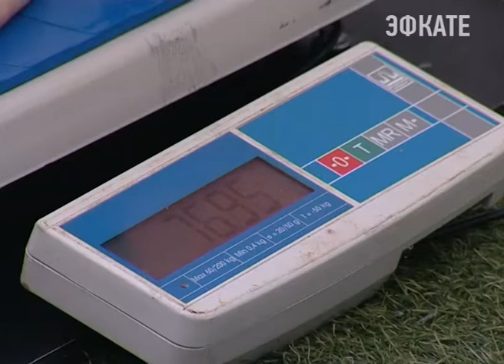В Сочи сегодня состоится супербой M-1 Challenge 77. Новости Сочи Эфкате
За супербоем сильнейших бойцов в полутяжелом весе Виктора Немкова и Ронни Маркеса будут наблюдать миллионы человек. Из Сочи прямую телетрансляцию международного турнира по смешанным единоборствам M-1 Challenge 77 будут вести в ста странах мира. Подобные бои без правил в нашем городе проходят уже второй раз, но впервые на необычной арене-в концертном зале «Фестивальный», который полностью пришлось переоборудовать. Накануне же поединков состоялась пресс-конференция и церемония взвешивания бойцов турнира.
Сочи. Новости.
Телеканал Эфкате.